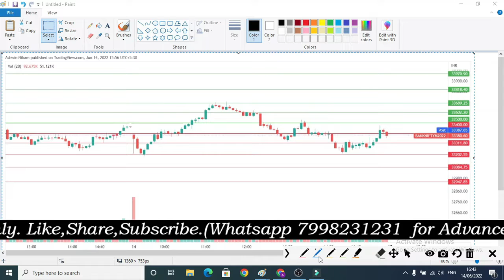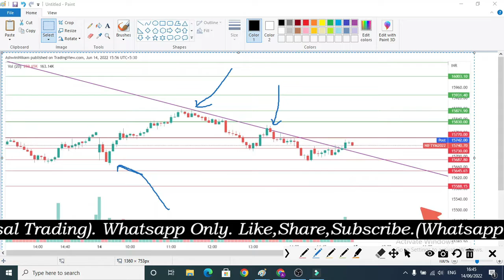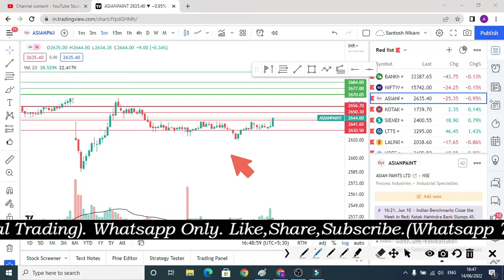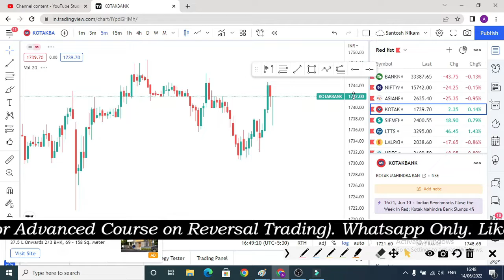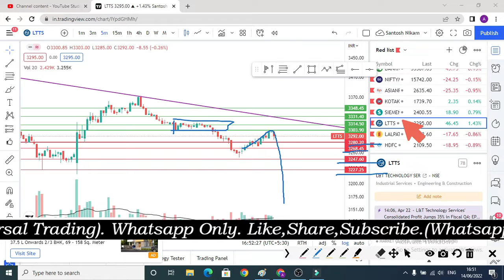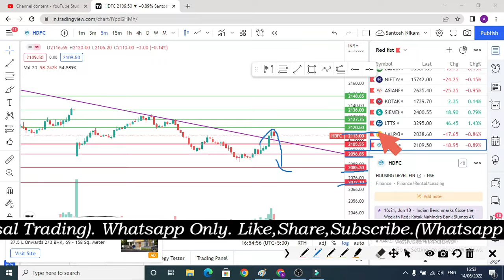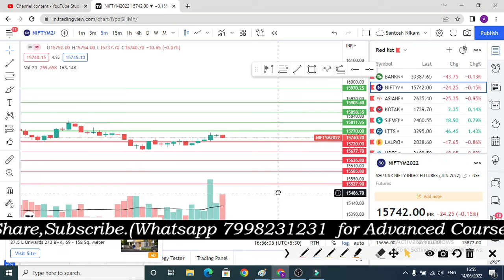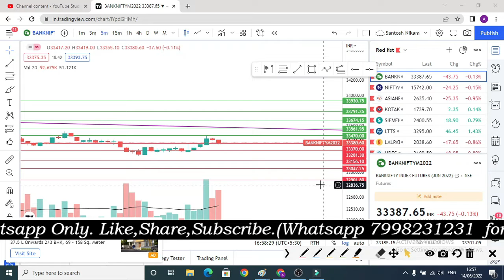Bank nifty tomorrow prediction| POSITIVE BREAKOUT STOCKS FOR TOMORROW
Prediction analysis
Option trading
Option buying
Best strategy
Nifty analysis
Banknifty analysis
nifty prediction
bank nifty
BANKNIFTY TOMORROW
1. nifty view 2. nifty option chain analysis 3. nifty view tomorrow 4. long term investment in stock market 7. corona vaccine 8. covid vaccine 9. share market crash 10. hero or zero strategy 11. hero or zero option strategy 12. shares to buy now 13. stocks to buy now 14. stocks to buy for short term 15. swing trading strategies 16. option trading strategies 17. intraday trading strategies 18. best stocks to buy tomorrow 19. top stocks to buy now 20. jackpot trading strategies 21. free intraday trading training 22. free option trading training 23. stock market classes 24. free stock market classes 24. best stocks to buy now 25. stock market news 26. share market news 27. business news today 28. stock market news today 29. why stocks fell 30. why market crashed today 31. penny stocks 32. multibagger stocks 33. multibagger penny stocks 34. Nifty tomorrow 35. Banknifty tomorrow 36. Banknifty prediction tomorrow 37. Banknifty options for tomorrow 38. Bank nifty analysis 39. Bank nifty tomorrow analysis